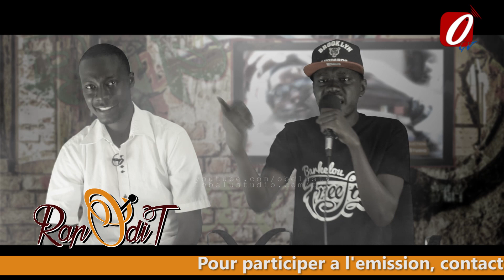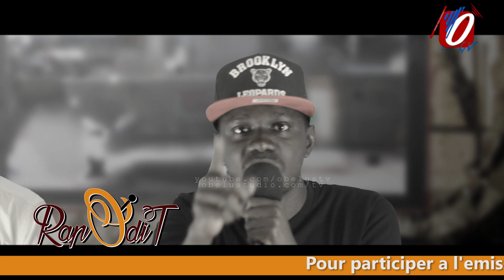FLOOZ LOODUPZ | Rap Odit S2 #3 | Obelus Tv